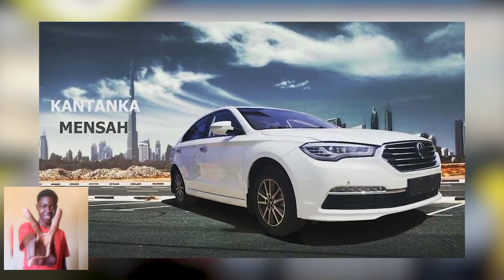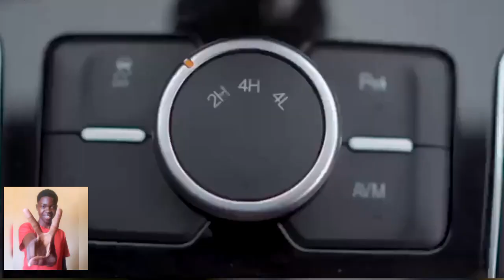THE PRIDE OF GHANA KANTANKA AUTOMOBILE ONE OF AFRICA AUTORMOBILE..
Kantanka automobile company limited is a vehicle manufacturing and a assembly company with the goal of increasing added value..

kantanka automobile